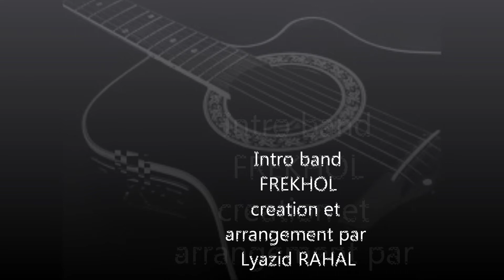Intro Music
Lyazid Rahal

Rock ,Metal